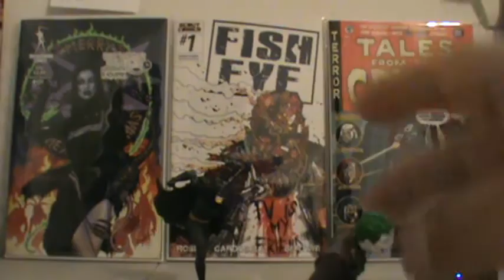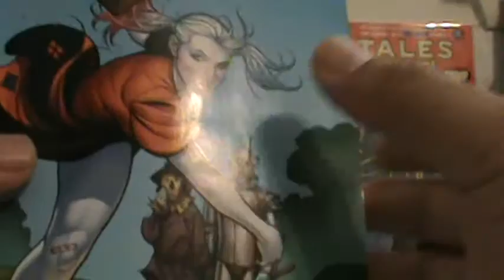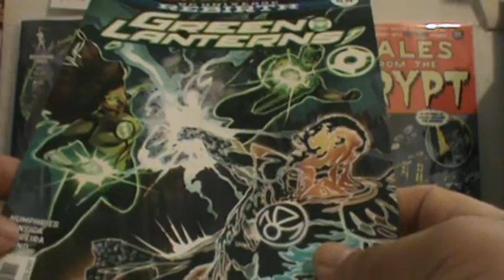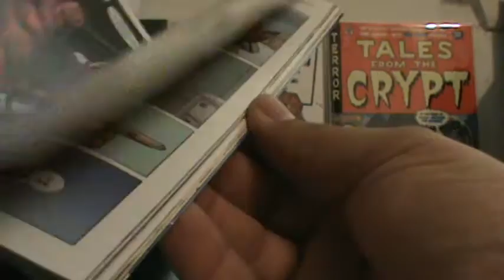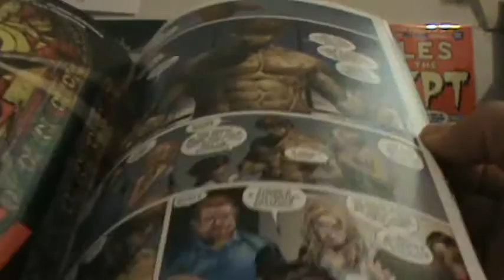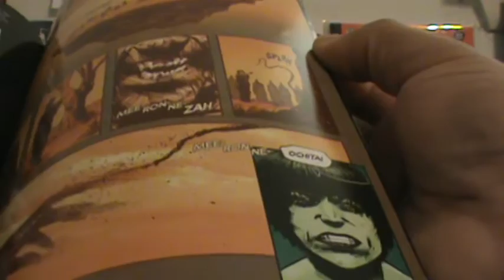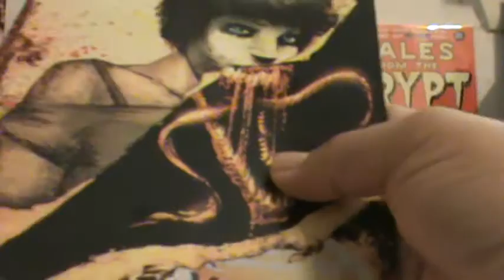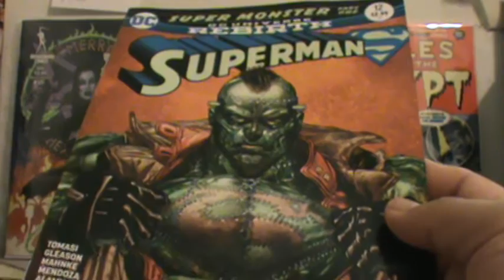the comic book villain's comic book haul #37 for Comic Book Day for 12 07 2016